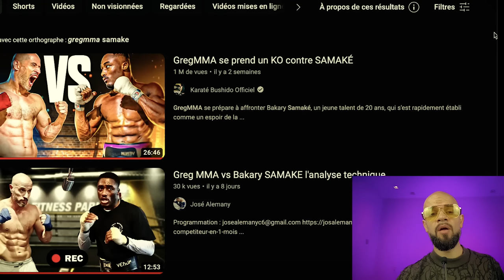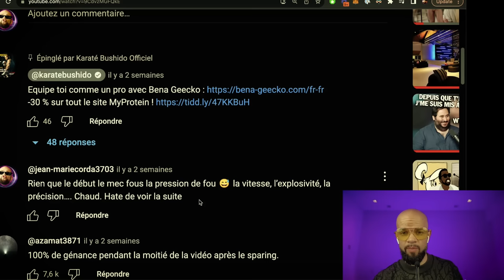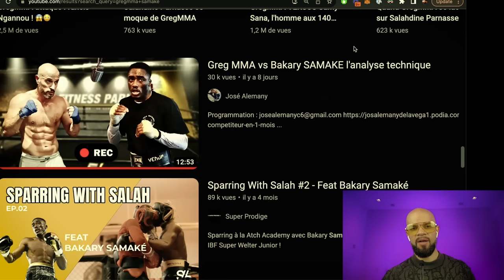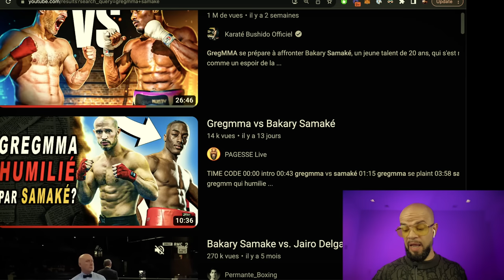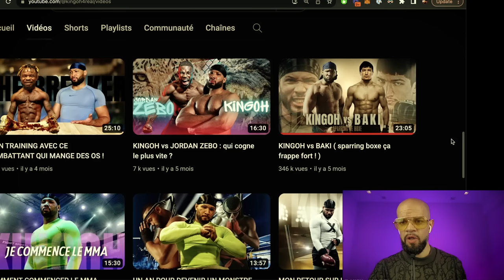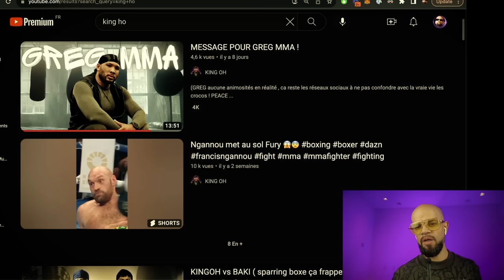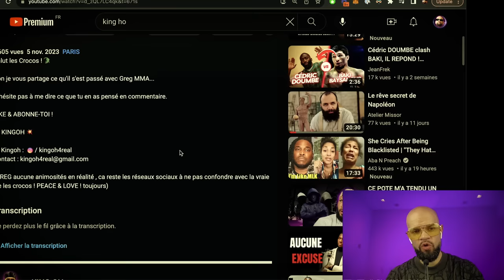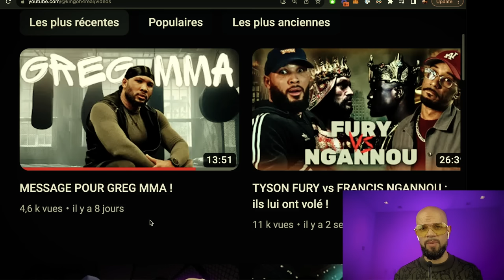Le drama Greg MMA Bakari Samake s'agrave !